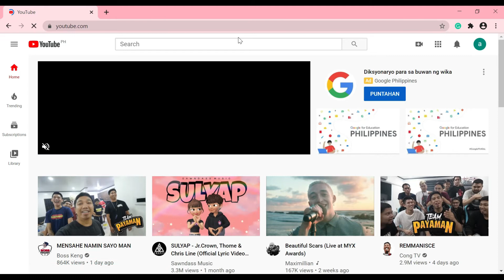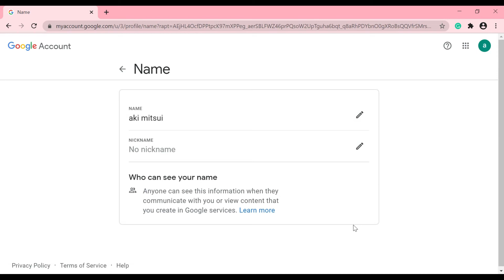How to Change my YouTube Channel Name (Quick & Easy)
This is How to Change my YouTube Channel Name

Want to change your YouTube channel name? In this video I show you exactly how you can change your channel name on YouTube on pc/laptop. You should be able to change your name in just a minute or so.